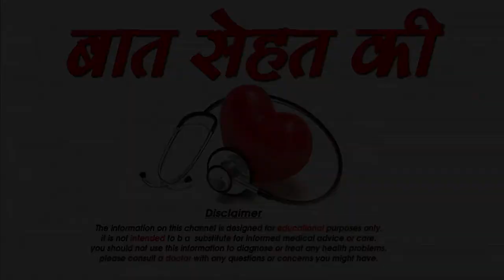बेसन के ब्यूटी फायदे Besan Ke Fayde For Skin - Beauty Benefits Of Besan